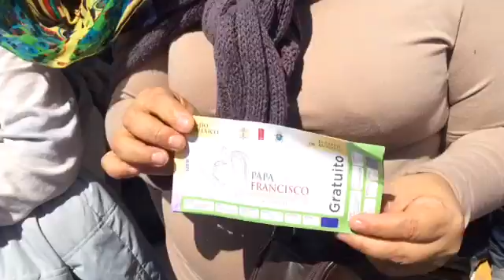PapaEnEcatepec Personas que no pudieron ingresar a la misa del papa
Quienes no pudieron ingresar a la misa celebrada por el papa Francisco en Ecatepec, demostraron su fe en las calles.